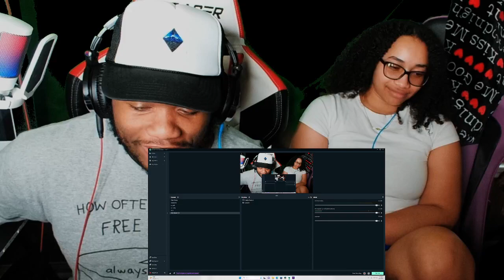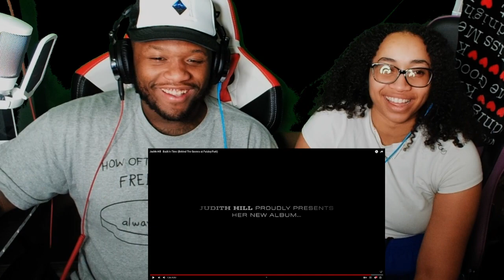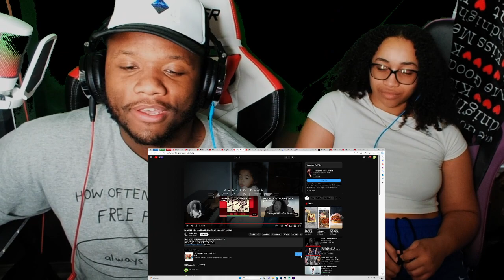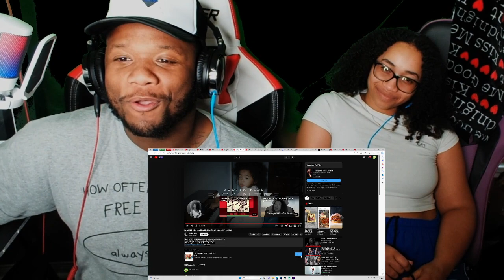Judith Hill - Back In Time (Behind-The-Scenes at Paisley Park) KICKED PRINCE OUT - REACTION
Judith Hill - Back In Time (Behind-The-Scenes at Paisley Park)

judith hill,judith hill (musical artist),paisley park,the voice (award-winning work),baby it's cold outside (feat. judith hill),paisley park records (record label),judith hill jammin in the basement,judith hill prince,judith hill in the air tonight,paisley park studios,judith hill the voice,judith,judith hill michael jackson,judith hill americana,judith hill heal the world,judith glory hill,judith hill upside,judith hill funk cover,team judith